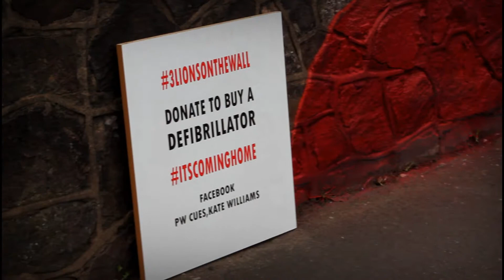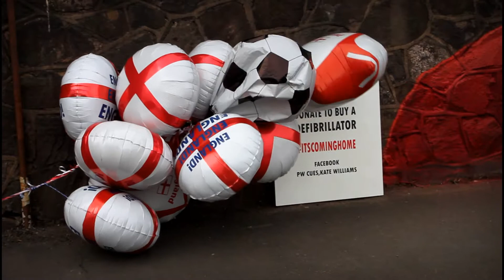3 Lions On A Wall - Street Art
As England prepared to meet Italy in a historic Euro 2020 Final at Wembley Stadium in London, 106 miles away in the market town of Nuneaton an artist was commissioned to create an artwork depicting Manager Gareth Southgate, Harry Kane and Raheem Sterling.
"Three Lions On A Wall" artwork was created by local artists Nathan Parker aka 'N4T4' and James Bennett.
The project is the brainchild of Kate and Paul Williams who live in the property above the work.
The project also has a fundraising element, with money donated going toward the purchase of a defibrillator to be donated to a local sporting team, a response to a device that saved Denmark midfielder Christian Eriksen earlier in Euro 2020.
My film shows the England fans lining up to have their photos taken with the artwork and the work itself. 3lionsonawall ItsComingHome.